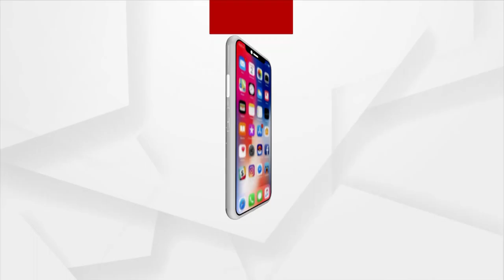ମଝି ଚିଲିକାରେ ଅଟକିଲା ଫେରୀ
ଭସାପୋଲଟି ଜହ୍ନିକୁଦାରୁ ସାତପଡା ଅଭିମୁଖେ ଯାତ୍ର କରୁଥିଲା । ଜହ୍ନିକୁଦା ସ୍ଥଳଭାଗଠାରୁ କିଛି ବାଟ ଗଲାପରେ ଚ୍ୟାନେଲଠାରୁ ବିଚ୍ୟୁତ ହୋଇ ଚିଲିକା ମଝିରେ ଲାଗିରହିଛି । ଭସାପୋଲରେ ୧୦ଟି ବାଇକ ୫୦ରୁ ଉର୍ଦ୍ଧ୍ବ ଯାତ୍ରୀ ସମେତ ୨ ବସ ରହିଥିବା ସୂଚନା